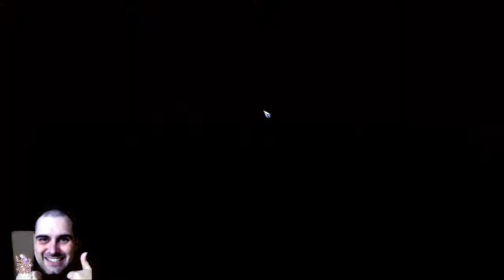Bloodbowl 2 - VGP IS BATMAN (Dark Elves) - Game 26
Jimmy Fantastic's Dark Elves vs. Skaven